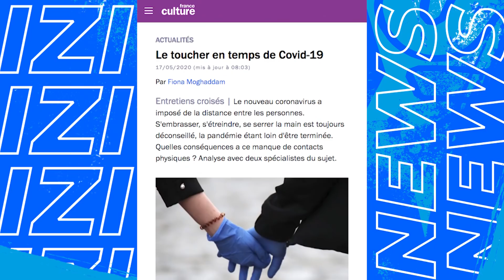PAS TOUCHE • IZI NEWS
"Toucher" est un besoin fondamental. Depuis la pandémie, on ne touche plus. Quelles en sont les conséquences ?

💡 Tous les jours à 16h IZI NEWS démonte l’actualité

👥 Team

Laure

Ludo